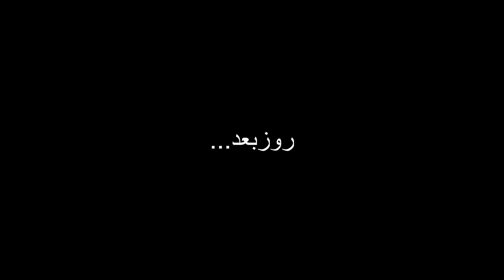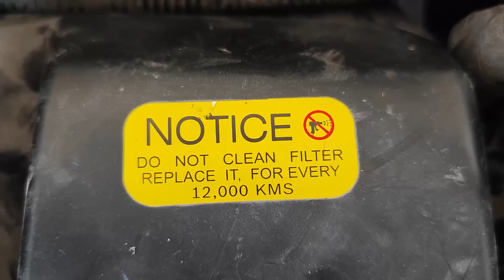بررسی آپاچی 200 | تست راید، صفرتا صد و تاپ اسپید، ارزش خرید، معایب و مزایا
بالاخره رسیدیم به برند TVS و اونم موتور
و همینجور که میدونید یه برند هندی هست و تو بازار هم موتورهای هندی جا افتادن
ولی این موتور یه سری شرایط خاص داره که توی این ویدیو کامل در موردشون صحبت کردم
راستی صفر این موتور هم دیگه موجود نیست و از سال 96 تا 98 توی ایران فروخته شد
اونم توسط شرکت نیرو موتور
اقا اگه صاحب موتورید تجربیاتتون رو برامون کامنت کنید و اگه نه خوشحال میشم نظراتتون رو بدونم

مرسی از حمایت های همیشگیتون
دوستدار شما
گریپاژ